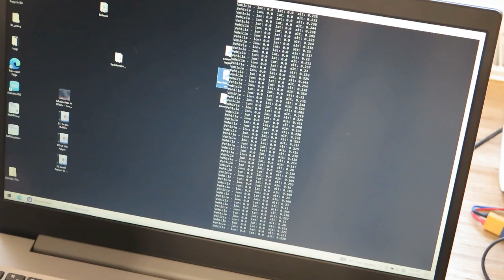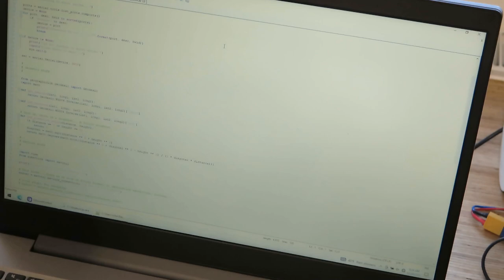DIY Mavlink based FPV antena tracker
There are simpler RSSI based versions, that do not require bidirectional communication too. I haven't seen mavlink based anywhere, so sharing this as pretty decent starting point.

This could be probably done with ESP chip too, I don't think geometry algos would require too many CPU cycles, but this was really weekend project and I used only stuff I had laying around. That said I do have ESP chips laying around, so it's more just lazyness. Still it's much easier to debug python script and mavlink C library for embedded devices is meh especially if you want to use it over TCP. At least that's what I found after quick research. Still I would prefer to use cable connection with radio modem directly but guess what, I am using latest firmware and this is either not implemented or I don't know how to set this up. Again, it's weekend project, gotta go fast.